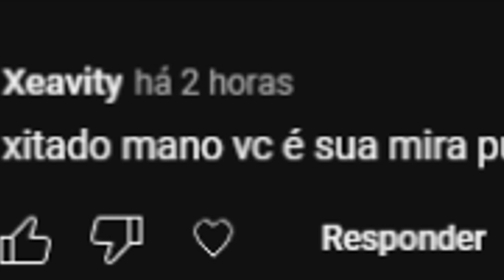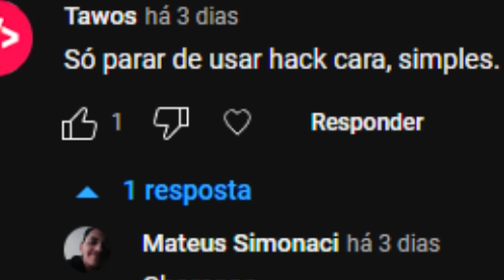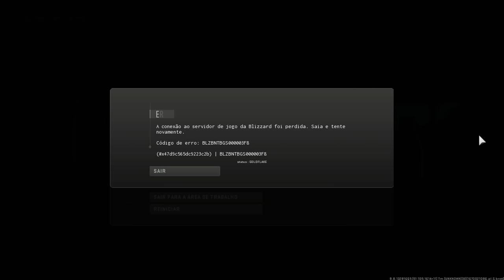usei a Sniper até ser acusado de Hacker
usei a mcpr 300 até ser reportado no cod modern warfare II.. não demorou muito heheh

musicas do video:

siddartha. -  beautiful love
midsummer - fly me to the moon
summa luv - longboy
apathetic - ridiman